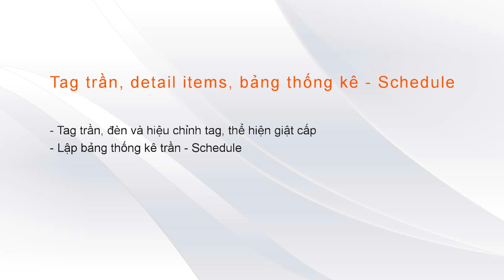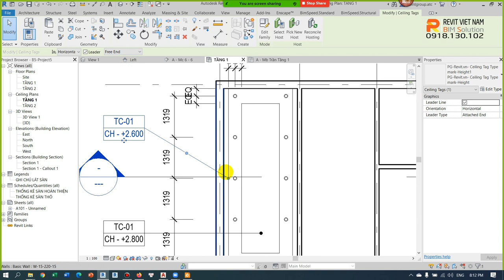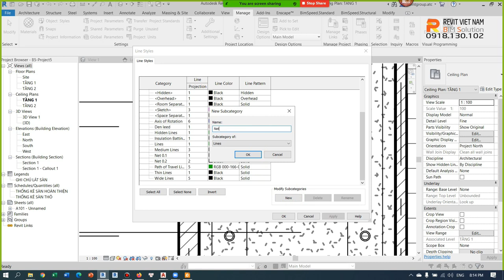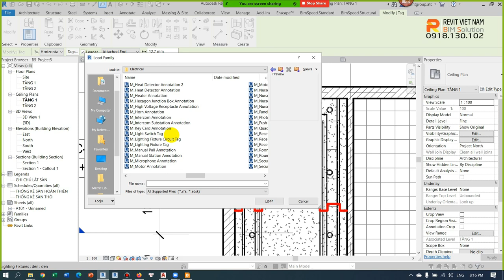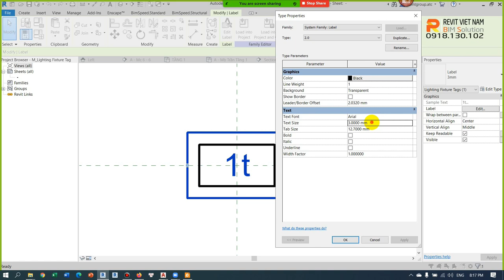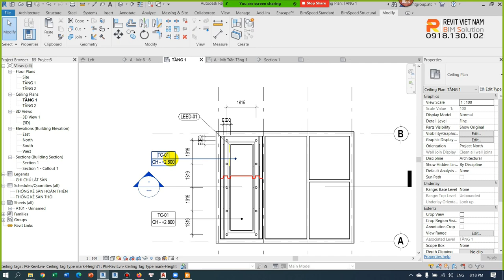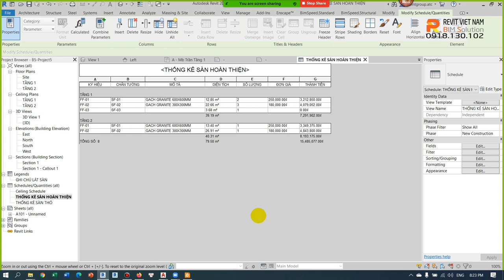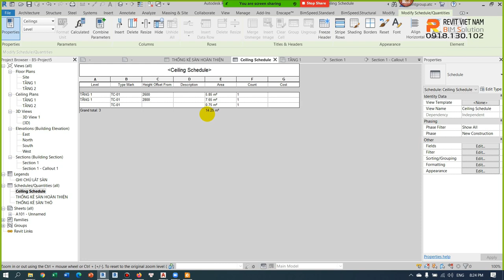4.4. Hiệu chỉnh line style, tag trần, detail items